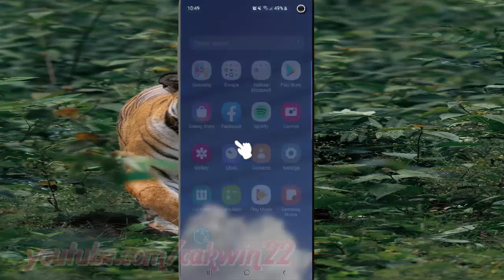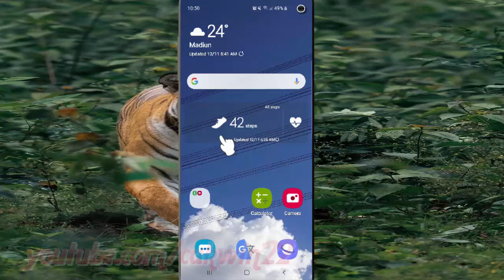Samsung Galaxy S10 : How to enable or disable Auto update system (android pie)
This video show How to enable or disable Auto update system in Samsung Galaxy S10.  In this tutorial I use Samsung Galaxy S10 SM-G973F/DS Duos International version with Android 9.0 (Pie).